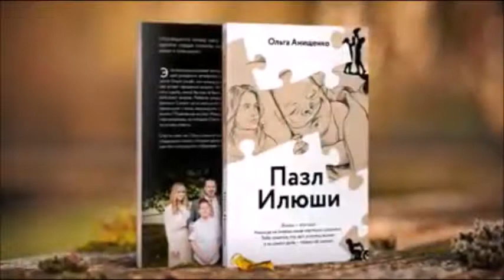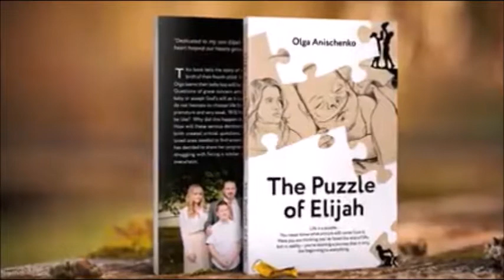ЧТО ХОТЯТ ЖЁНЫ ОТ МУЖЕЙ И ДОЧЕРИ ОТ ОТЦОВ? - О. Анищенко, 08/2019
Ольга Анищенко - автор книги "Пазл Илюши" и основатель служения "Открытое Сердце"
Ссылка на русскую книгу "Пазл Илюши":